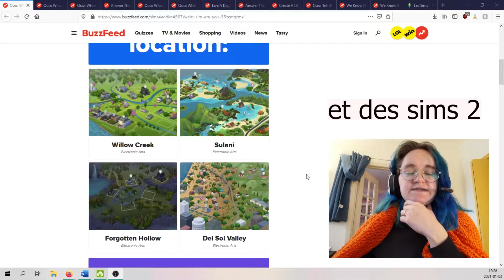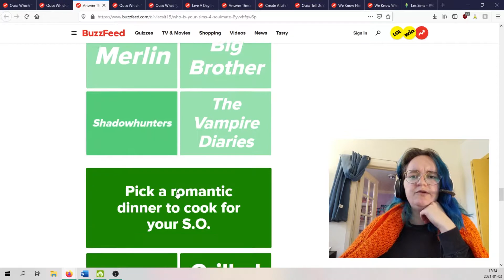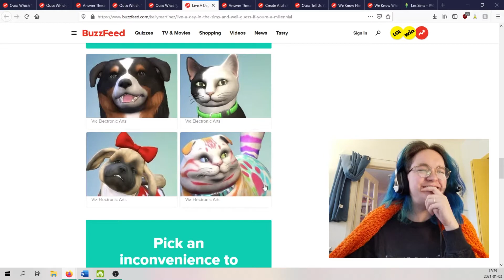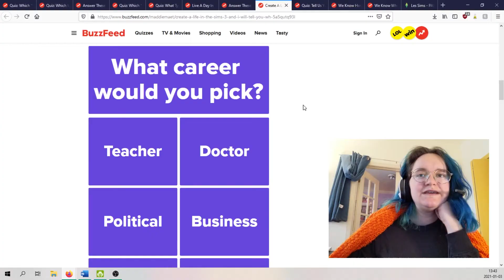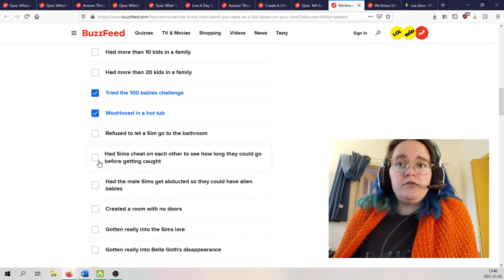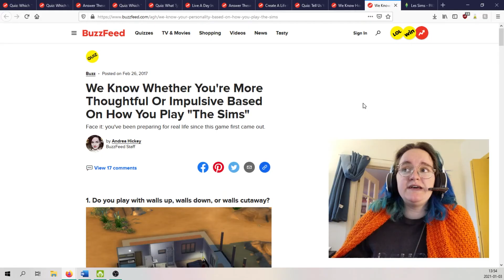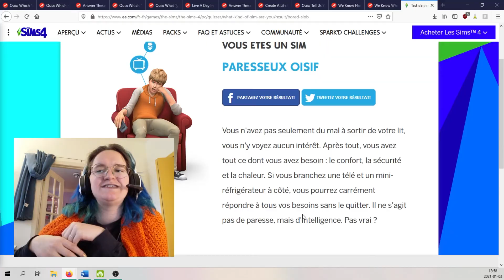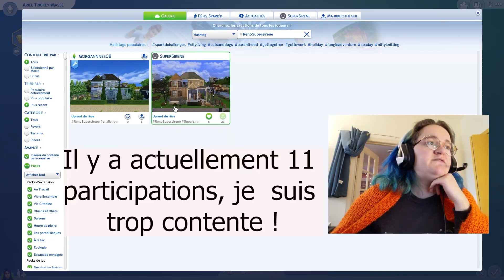Sims 4 quiz - what sims are you - VrAiMenT? Je suis déçue Buzzfeed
Je ne sais pas quoi en penser. Saviez-vous que Buzzfeed a plus d'une 20e de quiz de sims ?!?! Je l'ignorais et je me suis amusée à répondre à leurs quiz pas mal tous inspirés de la question what sims are you ?

Il reste deux jours à mon défi de rénovation ! sur Instagram pour voir mes chats, mes essais culinaires qui ne rejoignent pas youtube et mon quotidien d'intervenante

Et depuis peu sur twitch !